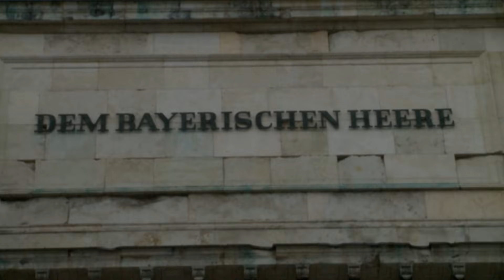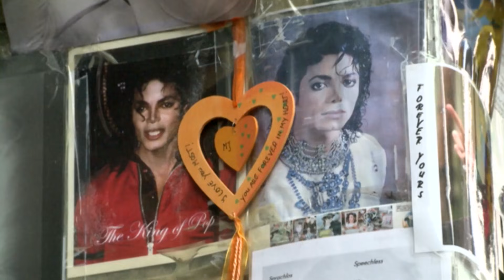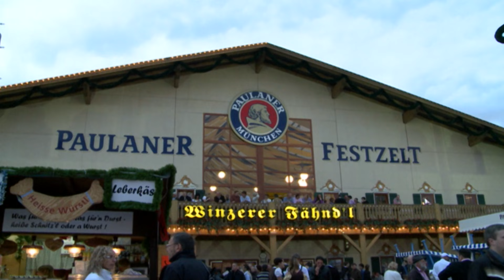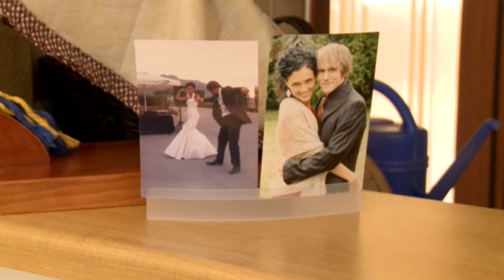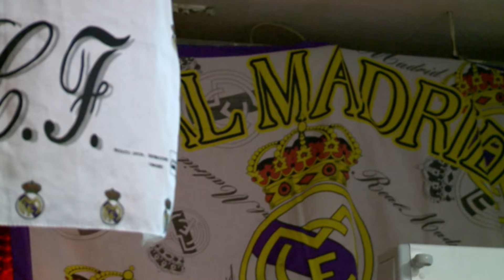Españoles en el mundo: Múnich (2/3) | RTVE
No podíamos visitar Múnich sin dejar de disfrutar de su fiesta por antonomasia, ¡el Oktoberfest!